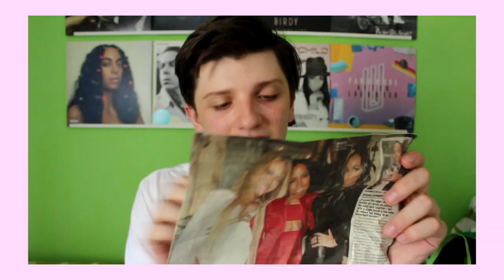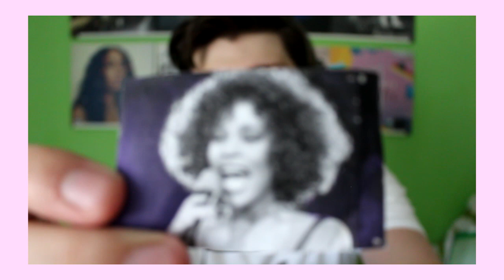WHATS IN MY SCHOOL LEAVERS BAG?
The last part of the video is completely out of focus. BUT. WHO CARES?!